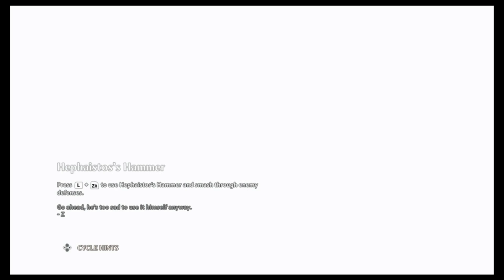Immortals Fenyx Rising part 38, Finally finishing Aphrodite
We finally go back and finish the quest for Aphrodite. This was a long time coming.